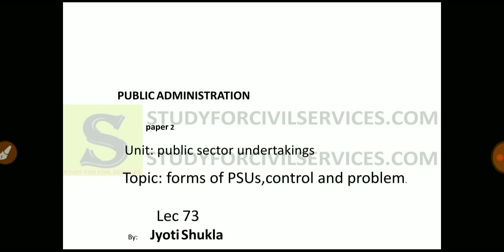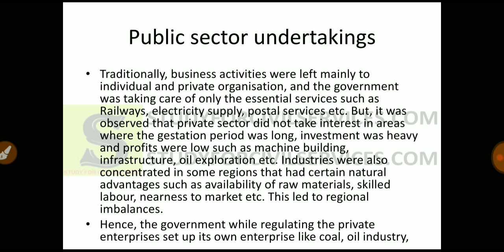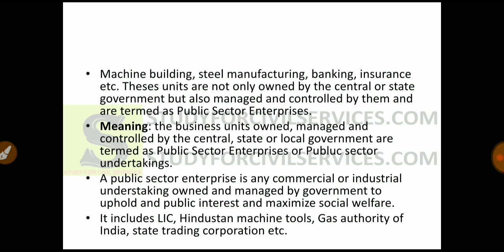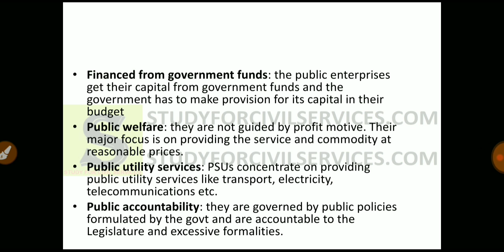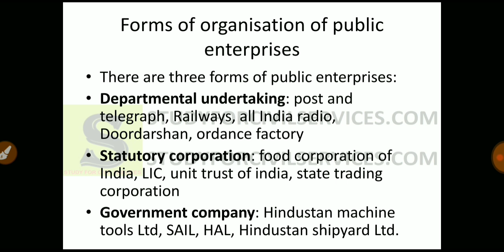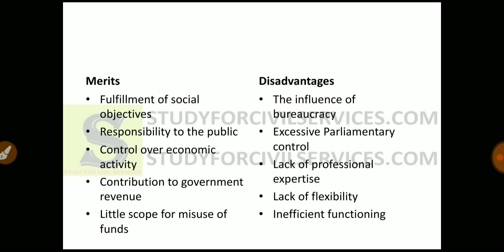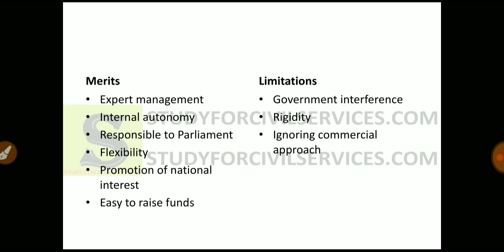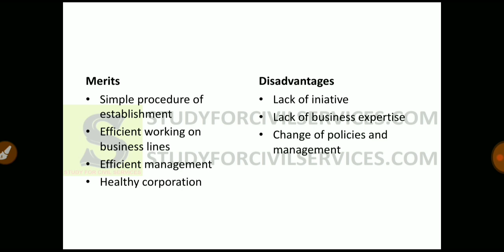LEC 73 UPPSC UPSC IAS PCS WBCS BPSC public administration lecture series pub ad mains optional pubad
Public administration
Paper 2
Lec 73
Unit: public sector undertakings
Topic: forms of PSUs, control and limitations
Jyoti Shukla
 In this topic the public sector undertakings in our country is described, the forms of PSUs and their limitations are also discussed. The control over the PSUs is done by the Parliament and state legislature.

PUBLIC ADMINISTRATION: PAPER-I-Administrative Theory
I. Basic concept: Meaning, Scope and significance of Public Administation; Evalution of
Pubic Administration as discipline (New Public Admn., New Public Management and New
Public Services), Public and Private Administration; its role in developed and developing
societies; Ecology ofAdministration-Social Political, Economic and Culture.
II. Theories ofAdministration: Classical theory (Henri Fayol, Luther Gulick and others);
Scientific management (Taylor and his associates): Bureaucreatic theory (Max Weber and
his critics); Human Relations theory (Elton Mayo and his colleagues); Systems approach
(Chester Bamard).
III. Principles of Organisation: Hierarchy; Unity of Command, Span of Control, Power,
Authority and Responsibility. Coordination; Communication, Supervision, Centralisation,
Decentralisation and Delegation.
IV. Administrative Behaviour: Decision Making with special reference to the contribution
of Herbert Simon, Theories of Communication, Morale, Motivation and Leadership.
V. Structure of Organisation: Chief Executive and his/her functions Line, Staff and
Auxiliary Agencies, Departments, Corporation, Companies, Boards and Commissions,
Headquarters and field relationship.
VI. Personnel Administration: Bureaucracy and Civil Services, Classification,
Recruitment, Training, Career Development, Performance Appraisal, Promotion; Pay
Structuring; Service conditions; Integrity and Discipline, Employer-Employee realations;
Retirement benefits; Generalists and Specialists; Neutrality andAnoymity.
VII. Financial Administration: Concepts of Budget, Preparation, enactment and
execution of the Budget; Performance Budgeting, Zero Base Budgeting, Accounts and
Audit.
VIII. Accountability and Control: Concepts of Accountability and control, Control over
Administration; Legislative, Executive, Judicial and Citizen control.
IX. Administrative Reforms: Concepts and processes, O & M, Work study and its
techniques, Problems and prospects.
X. Administrative Law: Concepts and significance, Delegated Legislation, Meaning,
types advantages, limitations and safeguards,Administrative Tribunals.
XI. Comparative and Development Administration: Meaning, nature and scope;
Contribution of Fred Riggs with special reference to the Prismatic-Sala Model; Concepts
Scope and significance of development Administration, Political, Economic and socio-
cultural context of DevelopmentAdministration, Concepts ofAdministrative Development.
XII. Public Policy: Concepts and significance, Theories of public, public policy
formulation, execution and evaluation.
PAPER-II
INDIAN ADMINISTRATION
I. Evolution of Indian Administration: Major Characteristics of Mauryan, Mughal and
British Periods.
II. Constitutional Setting: Parliamentary Democracy; Federalism; Secularism,
Socialism.
III. Poitical Executive at the Union Level: President, Prime Minister, Council of Ministers:
Cabinet Committees.
IV. Structure of control Administration: Central Secretariat; Cabinet secretariat
Ministries and Departments, Boards and Commissions, Field Organizations.
V. Central- State Relations: Legislative,Administrative and Financial.
VI. Public Services: All India, Central and State Services. Union and State Public Service
Commissions: Training of Civil Servants.
VII. Machinary for Planning: Plan formulation at the national level; NITI Aayog, National
Development Council, Planning Machinery at the State and District levels.
VIII. Public Sector Undertakings: Forms, Top-level Managements, control and
Problems.
IX. Control over Public Expenditure: Parliamentary Control; Role of the Finance
Ministry, Comptroller andAuditor General.
X. Administration of Law and Order: Role of Central and StateAgencies in Maintenance
of Law and Order.
XI. State Administration: Governor, Chief Minister, Council of Ministers, Chief Secretary,
Secretariat; Directorates.
XII. District Administration: Role and importance, District Magistate / Collector, Land
Revenue, Law and Order and Developmental functions, District Rural Development
Angency, Special Programmes of RuralAreas.
XIII. Local Administration: Panchayti Raj and Urban Local Government, Features, forms
and problems,Autonomy of Local Bodies.
XIV. Administration for Welfare: Administration for the welfare of weaker sections with
particular reference to Scheduled Castes, Scheduled Tribe